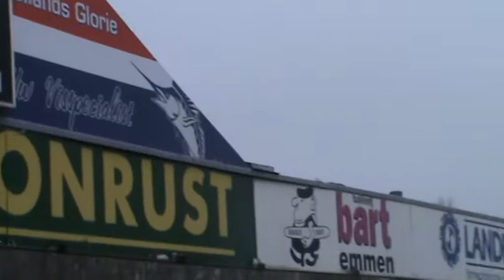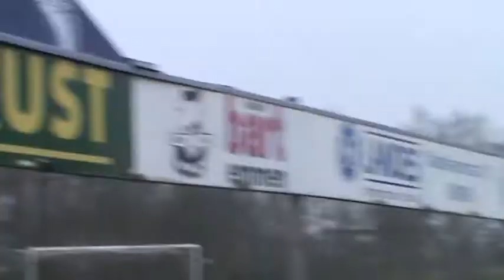EMMEN B1 - FC ZWOLLE B1 EMMEN Scoort 1-0